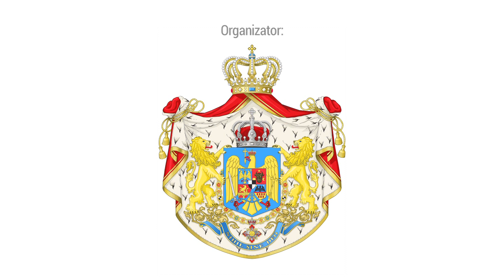Margareta - Trei decenii ale Coroanei Române, concert la Ateneul Român, în direct pe TVR3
În data de 18 ianuarie 2020, Majestatea Sa, Margareta, Custodele Coroanei române va aniversa 30 de ani de la întoarcerea în țară.

În data de 18 ianuarie 1990, revenea pe pământ românesc primul membru al Familiei Regale a României, după 42 de ani de la plecarea în exil a Regelui și Reginei mamă. În cinstea acestei aniversări, la Ateneul Român va avea loc un concert de gală susținut de Camerata Regala și Corul Regal, sub bagheta dirijorului Tiberiu Soare. Evenimentul va fi în direct pe